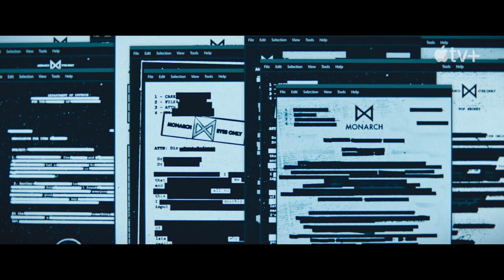Monarch: Legacy of Monsters (Trailer Italiano)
Basata sul Monsterverse della Legendary e interpretata da Kurt Russell, Wyatt Russell, Anna Sawai, Kiersey Clemons, Ren Watabe, Mari Yamamoto, Anders Holm, Joe Tippett ed Elisa Lasowski, “Monarch: Legacy of Monsters” farà il suo debutto con i primi due episodi il 17 novembre, seguiti da un episodio ogni venerdì, fino al 12 gennaio.

Dopo la fragorosa battaglia tra Godzilla e i Titani che ha raso al suolo San Francisco e la scioccante rivelazione che i mostri sono reali, “Monarch: Legacy of Monsters” segue la vicenda di due fratelli che ricalcano le orme del padre per scoprire il legame della loro famiglia con l’organizzazione segreta nota come Monarch. Gli indizi li conducono nel mondo dei mostri e, infine, nella tana del coniglio dell’ufficiale dell’esercito Lee Shaw (interpretato da Kurt Russell e Wyatt Russell), in un arco temporale che va dagli anni ’50 fino a mezzo secolo dopo, quando la Monarch è minacciata da ciò che Shaw sa. La drammatica saga – che abbraccia tre generazioni – rivela segreti sepolti e i modi in cui eventi epici e sconvolgenti possono riverberarsi nelle nostre vite.

Prodotto dalla Legendary Television, “Monarch: Legacy of Monsters” è co-sviluppata e prodotta esecutivamente da Chris Black e Matt Fraction. Matt Shakman dirige i primi due episodi e funge da produttore esecutivo insieme a Joby Harold e Tory Tunnell, per conto di Safehouse Pictures, Andy Goddard, Brad Van Arragon e Andrew Colville. Hiro Matsuoka e Takemasa Arita producono esecutivamente per conto della Toho Co., Ltd., proprietaria del personaggio di Godzilla. La Toho ha concesso i diritti alla Legendary per “Monarch: Legacy of Monsters” come naturale conseguenza del loro rapporto a lungo termine con il franchise cinematografico.

Il Monsterverse di Legendary Entertainment è un epico universo di intrattenimento con storie interconnesse che riuniscono le più titaniche forze della natura della cultura popolare. Il pubblico assiste alla più grande battaglia per la sopravvivenza dell’umanità, in lotta per salvare il nostro mondo da una nuova realtà catastrofica: i mostri dei nostri miti e delle nostre leggende sono reali. Iniziato nel 2014 con “Godzilla” e proseguito con “Kong: Skull Island” del 2017, “Godzilla: King of the Monsters” del 2019 e “Godzilla vs. Kong” del 2021, il Monsterverse ha accumulato quasi due miliardi di dollari ai botteghini di tutto il mondo ed è in continua espansione, con l’attesissimo sequel “Godzilla x Kong: The New Empire“.